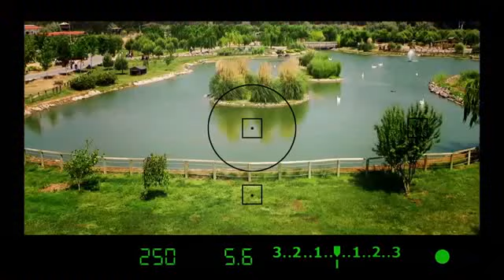Cineminuto-Proyecto presas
Voz Janeth Lemus